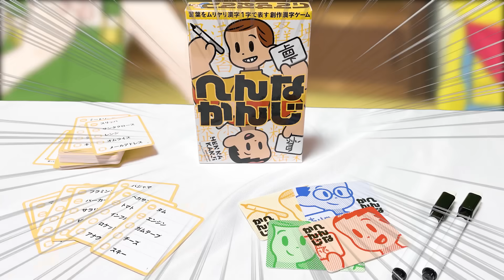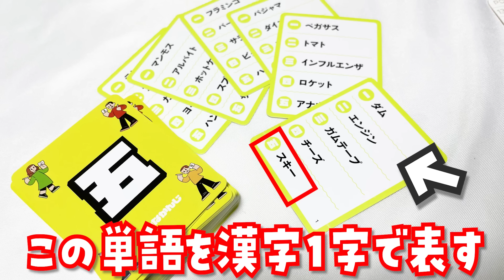【ドッキリ】撮影中にシックスパック鍛えていても気づかれない説。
運動大事にんにん！
今日あそんだボドゲ🃏へんなかんじ